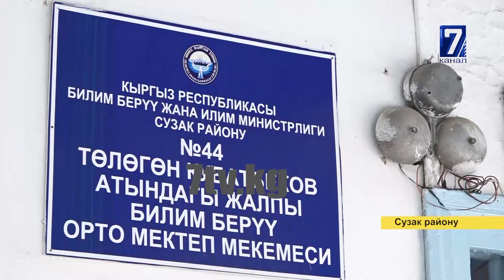АРА ЖОЛДО КАЛГАН МЕКТЕП КУРУЛУШТАРЫ ЖАНДАНАТ